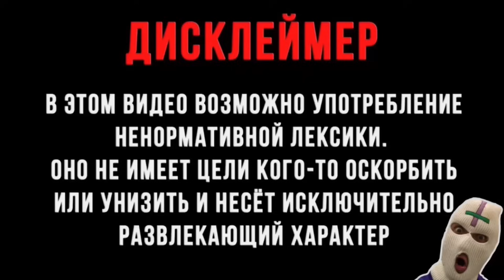РАЗРУШАЮ СТЕНУ ИЗ ЛЫСЫХ ?! ИГРА The Baby In Yellow